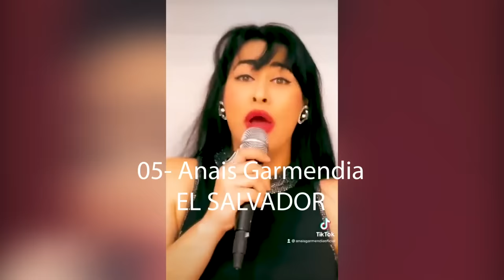Las 5 Mejores Imitadoras Extranjeras de Selena Quintanilla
Documento el impacto de los cantantes mexicanos en el mundo. En este episodio: Mejores Imitadoras de Selena Quintanilla. 🇲🇽🤗 Todos los episodios aquí 👇